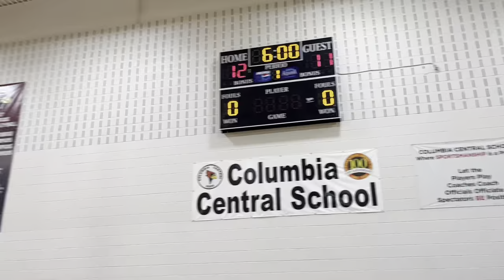Chayse First Vlog🏀‼️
Follow On Instagram @ChayseDaKid ￼